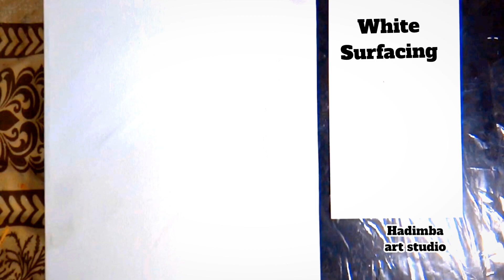full moon painting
Nightlandscape